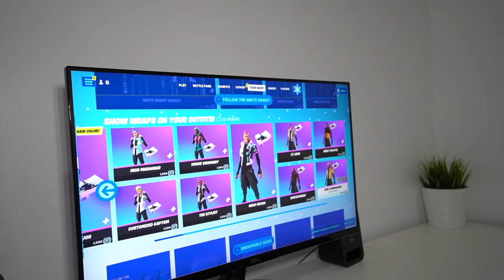Little Brother Breaks TV After Losing In Fortnite...